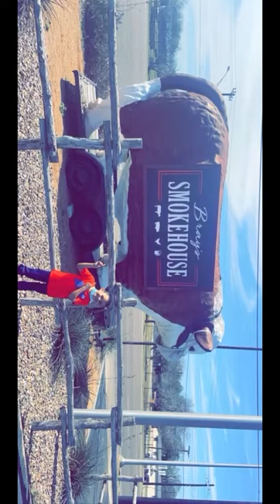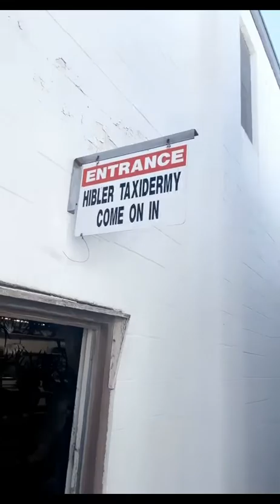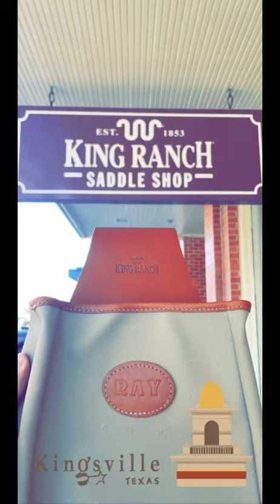Little Raymond 3/3/21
Little Raymond 3/5/21